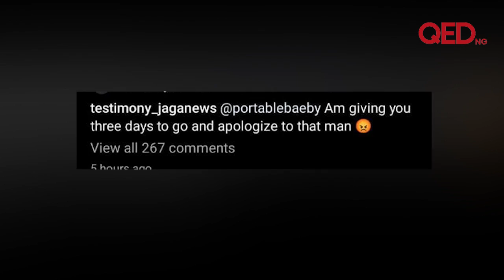Gospel artiste Testimony Jaga gives Portable three-day ultimatum to apologise for slapping pastor